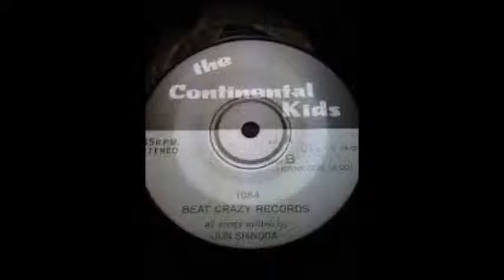FRIENDS jhonny remmenber and the lonely tones